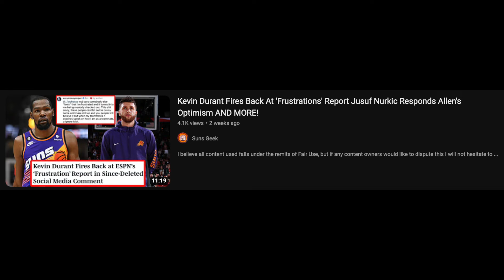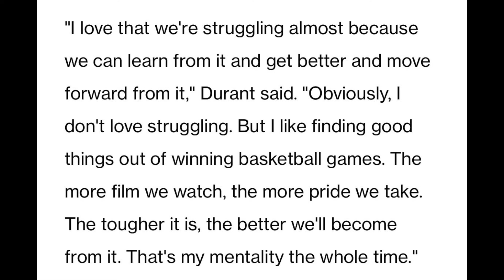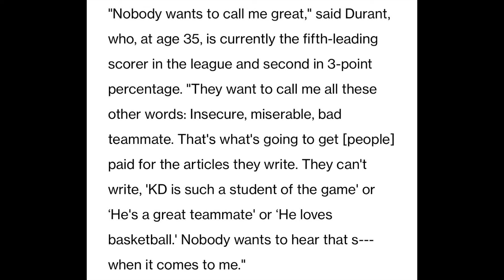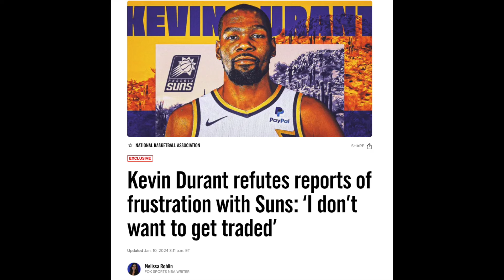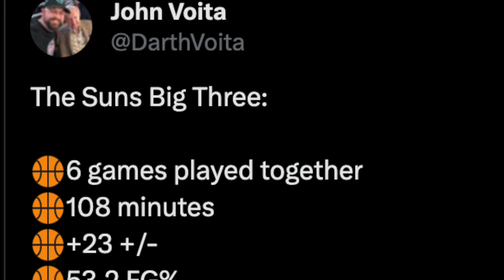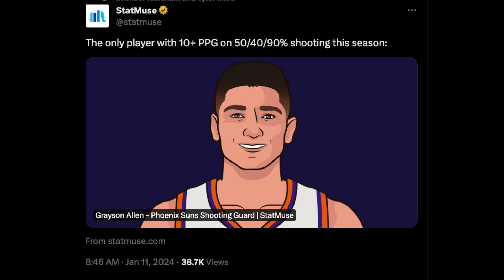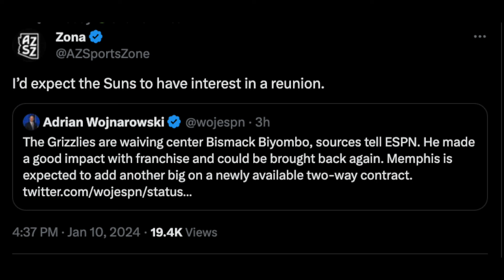Kevin Durant "I Don't Want To Get Traded" Phoenix Suns Are Fully Healthy & MORE Suns News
Kevin Durant does NOT want to be traded, the Suns are fully healthy, and MORE Suns news.

Check out the full KD article by Melissa Rohlin from Fox Sports

Grayson Allen ties franchise record with 9 3-pointers made leads Phoenix Suns to win over the Miami Heat (post-game reaction) full video on Suns Geek

Kevin Durant is not going to request a trade from the Phoenix Suns. In this video, we talk about Durant responding to ESPN's "Frustrations" report. What Jusuf Nurkic said about the situation Grayson Allen's optimism and MORE!

During my trip to Phoenix, I had the honor of geeking out with the PHNX Suns crew. I filmed a video of the "behind-the-scenes" and took tons of pictures. I also included fun moments from the podcast. Enjoy! Thanks again PHNX!

Celebrating 25 years of the NBA2K video game franchise Suns Geek and ThunderSteve85 bring you our NBA2K collection. All the 2K games and stuff we have collected over the years!

We now have the LEAKED audio from the Devin Booker/Luka Doncic altercation in Dallas in March 2023.

Cam Payne TRADED to the San Antonio Spurs, Suns sign Bol Bol and MORE Suns talk!

Eric Gordon signs with the Phoenix Suns live reaction show with the Suns JAM Session podcast.

Recapping day 1 of Suns free agency with John from the Suns JAM Session podcast! (Live on both channels)